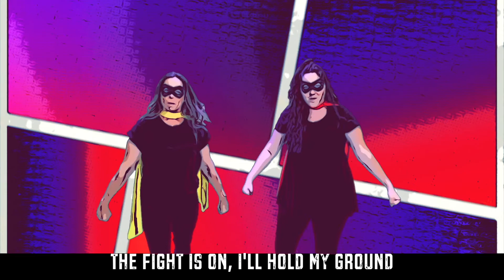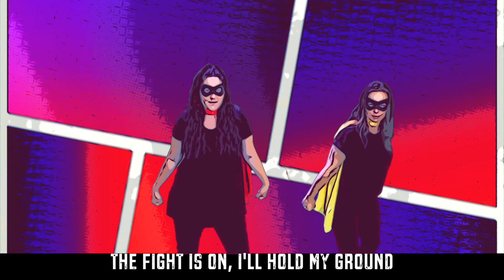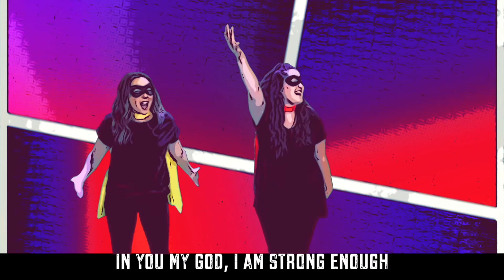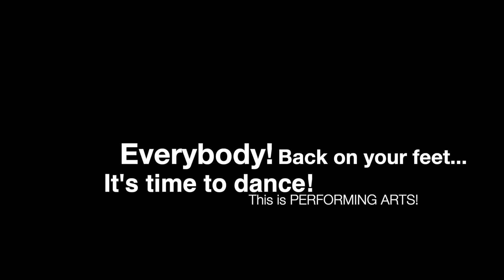Summer Blast Week 1! The Incredible Mrs. Strong!